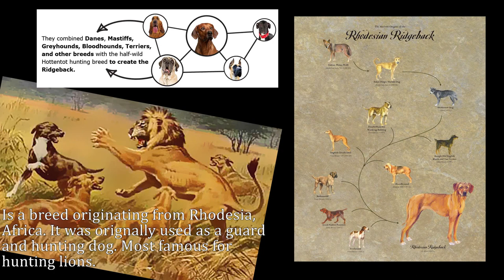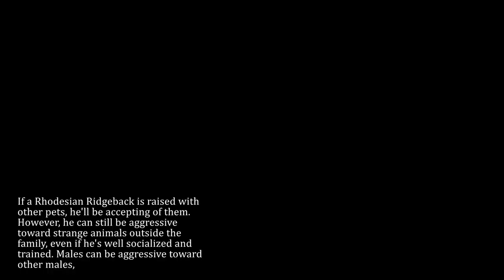The Rhodesian Ridgeback - The Right Dog For You?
A video with clips and pictures of my dog, in different scenarios. With different breed facts, tips and tricks. If you ware wondering if the Rhodesian Ridgeback is the right dog breed for you, then I hope this video can help you out.